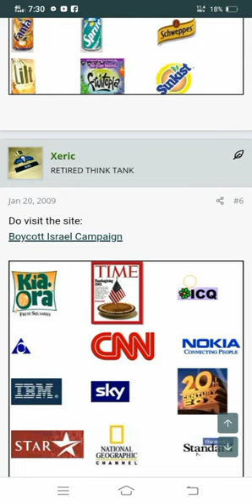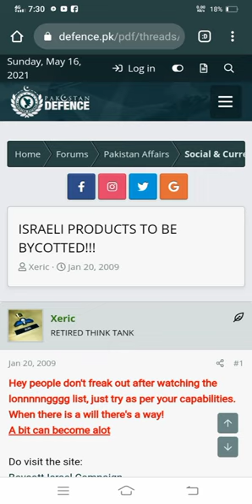Boycott Israeli Products | ISRAELI PRODUCTS TO BE BYCOTTED!!!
Boycotts of Israel are the refusal and incitement to refusal to have commercial or social dealings with Israeli to inflict economic hardship upon the state. The objective of boycotts of Israel is to influence Israel's practices and policies using economic weapons as a coercive force.

Boycott Israeli Products